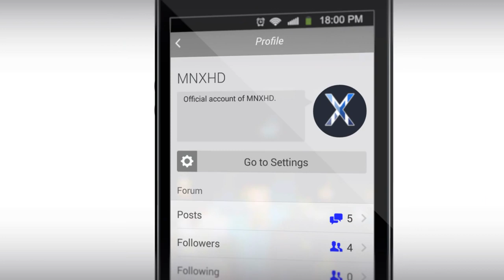Antoine Griezmann Crazy Skills Show